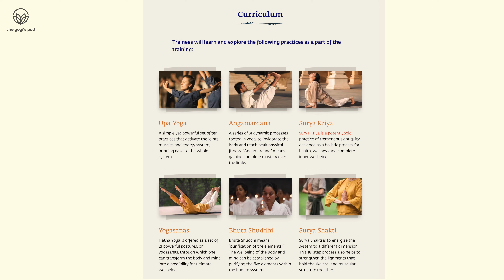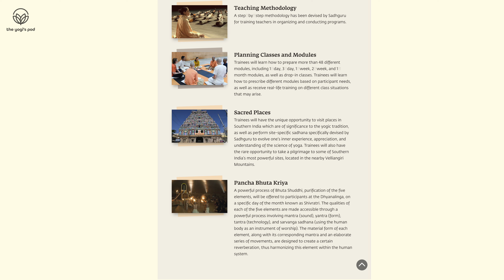Yogic Step 4: Isha Hatha Yoga Teachers Training (My Experience & Review)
○ My book recommendations:

Karma: A Yogi's Guide to Crafting Your Destiny by Sadhguru

Eternal Echoes: A Book of Poems: 1994–2021 by Sadhguru

Sadhguru: More than a Life by Arundhati S.

Aghora: At The Left Hand Of God by Robert Svobod

Aghora II: Kundalini by Robert Svobod

Aghora III: The Law of Karma by Robert Svobod

Vaster Than Sky, Greater Than Space by Mooji

The Prophet by Khalil Gibran

The Way of Zen by Allan Watts

The Wisdom of Insecurity: A Message for an An Age of Anxiety

○ Tech I use:
Shotgun mic
Lav mic
Mic transmitter
Hard drive